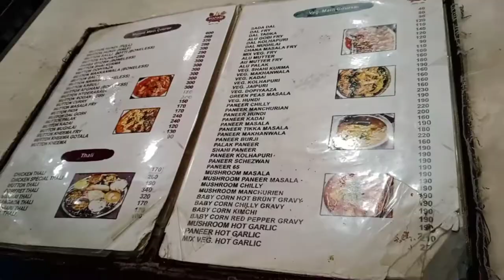ll ननद कि शादी के लिए किया ढेर सारी Shopping 🛍 Dadar Hindmata Market ll Evening At Marine Drive ll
I live in Mumbai with my Husband. In this channel I share my daily life vlogs with you all. Hope you all gonna enjoy.

If you are new to my channel and liking my videos then please do subscribe the channel, hit the bell button for notification and share it with your friends and family. If you are watching me on facebook, then do like my page for more such videos.